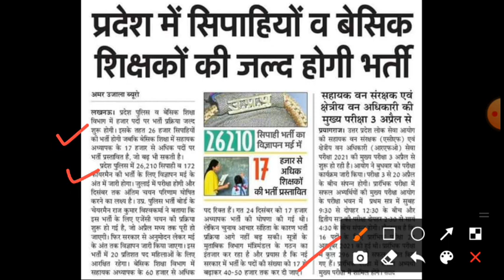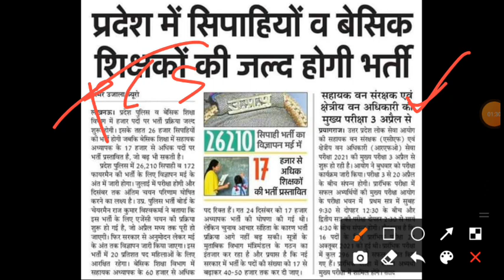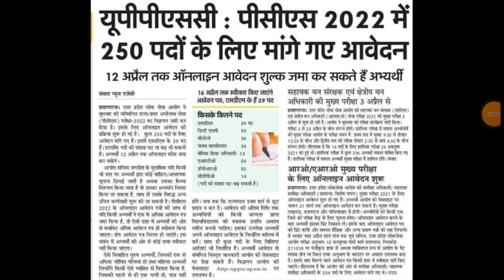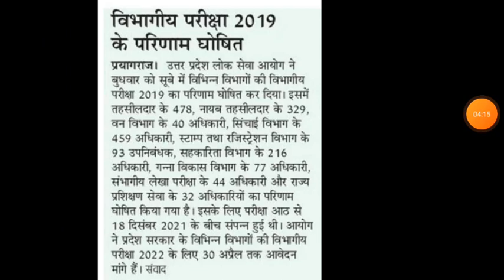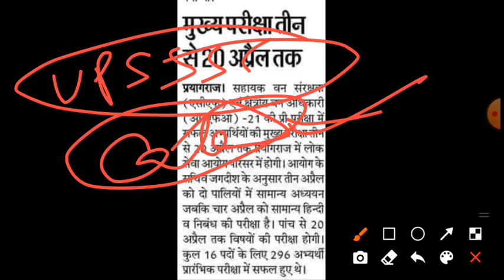UP Police Constable Bharti News Today|UPPSC PCS Bharti 2022 Notification|UPSSSC New Vacancy 2022